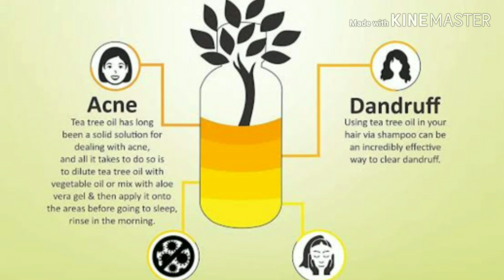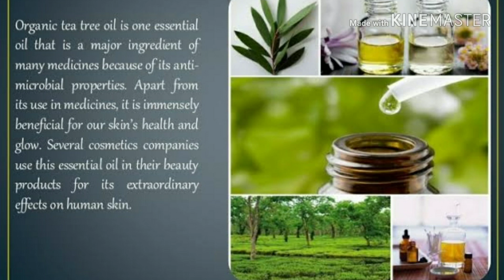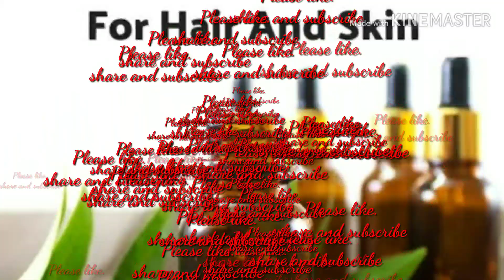Tea Tree Oil || Modicare Tea Tree Oil uses and benefits|| Manoj Singh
Hi
Dosto is video ko dekhiyega or achi lage to ise like kariyega share kijiye, agar aap ka koi sawal ho to mujhe comment bhi kar sakte hain, me aapke comment ka rply dene ki koshish karoonga.

Dosto is channel par aapko Modicare company Ka Business plan, Products ki quality and Modicare ki profile ki poori jankari hindi me milegi  agar dosto yah channel aapko pasand aaye to please ise subscribe kariyega.
Thank you so much doston.

Channel Name   Modicare for you